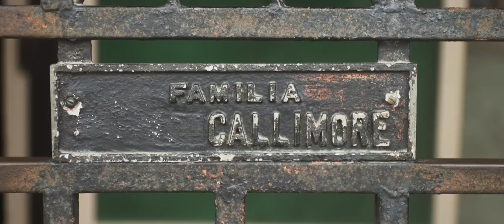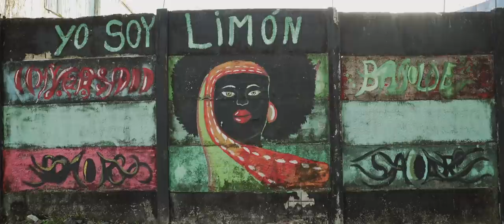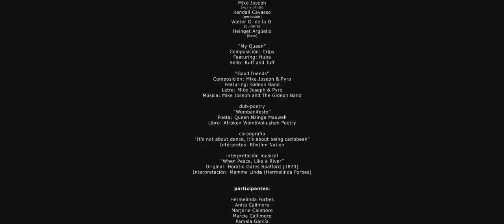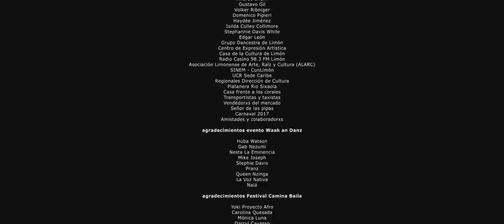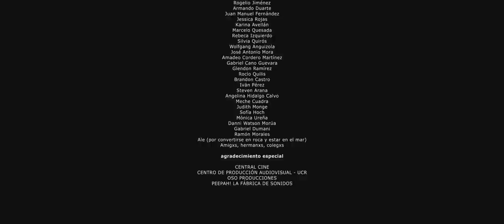Waak an Danz: Aquí la gente cuando camina baila (largometraje)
Activar subtítulos / Activate subtitles
Recomendamos usar audífonos para disfrutar más la experiencia. / We recommend using headphones for a better experience.

Sinopsis:
A la orilla del mar un cuerpo germina entre la arena y el cemento. Su danza nos guía en  un viaje a través de la herencia ancestral afromestiza y las diversas formas de vivir la danza en la ciudad de Puerto Limón. Un lugar donde la gente cuando camina baila.

Largometraje de videodanza documental protagonizada por bailarines y artistas limonenses en territorio caribeño. Realizada por el colectivo Tierra Púrpura con la dirección de Esteban Richmond.

Waak an Danz (Walk and Dance).

At the seashore, a body sprouts between sand and cement. His dance guides us on a journey through the ancestral afromestizo heritage and the various ways to experience dance in the city of Puerto Limón. A place where when people walk, they dance.

Feature dance documentary film starring dancers and artists from Limón in the Caribbean territory. Carried out by Tierra Purpura collective with director Esteban Richmond.

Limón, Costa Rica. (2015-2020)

Artistas limonenses:
Claudio Taylor
Kendall Cayasso
Rhythm Nation Family
Familia Callimore
Limon Revolution Movement
Cana Squad
Mad & bad boys

Dirección
Esteban Richmond

Producción creativa
Paola Jinesta

Jasmin Selva
Andrés Fuentes

Octavio Rodríguez
Esteban Richmond
Jasmin Selva

Musicalización
Andrés Cervilla

Checho Bravo
Francisco Murillo

Colorización
Rafa Chinchilla

Guión
Esteban Richmond
Paola Jinesta

Diseño metodológico
Laura Cordero
Paola Jinesta

Asistencia de pre-producción
Marcela Ramírez

Fabiola Brenes

Cámara adicional
Laura Ángel
Juanma Gómez

Queen Nzinga Maxwell
Kendall Cayasso

Crowdfunding y RRSS
Mercedes Cuadra
Judith Monge

Fotografía fija
Luisa Rodríguez
Laura Ángel
Jasmin Selva
Mónica Ureña
Judith Monge

Diseño logo
Paula Cruz

Diseño y animación gráfica
Carlos Salas

Animación cortometraje “Sinkit”
Juan Antonio Apéstegui

Estudio post-producción de sonido
Central Cine

Composición sonora
Checho Bravo

Francisco Murillo
Checho Bravo

Supervisor de mezcla
Rafa Chinchilla

Composición y producción musical
Andrés Cervilla

Peepah! La fábrica de sonidos

Músicos:
Nacho Paez
(guitarra eléctrica)
Isaac Morera
(bombos, campana, congas , eolo, platillo, djembe)
Blair Johnstrude
(teclado)
Andrés Cervilla
(drum machine, trombón , teclados , programación, ukulele, sampling)
Donny Rivas
(maracas, conga y shaker)

Música

“Babylon chant"
Poeta: Queen Nzinga Maxwell
Libro: Afrokon Wombvoliushan Poetry

“Danza de los zorritos" & “black star line”
Compositor: Glendon ramírez
intérprete: Amarillo cian y magenta
álbum: Caribe

“Freestyle en peña cultural”
Nesta la Eminencia

“Gier so me born”  & “Fiesta"
Composición:  Mike Joseph
Intérpretes: Di gud frendz

Mike Joseph
(voz y banjo)
Kendall Cayasso
(percusión)
Walter G. de la O
(guitarra)
Heinget Argüello
(bass)

“My queen”
Composición: Cripy
Featuring: Huba
Sello: Ruff and Tuff

Dub-poetry
“Wombanifesto”

Coreografía
“It’s not about dance, it’s about being caribbean”
Intérpretes: Rhythm Nation

Interpretación musical
“When peace, like a river”
Original: Horatio Gates Spafford (1873)
Interpretación: Mamma Linda (Hermelinda Forbes)